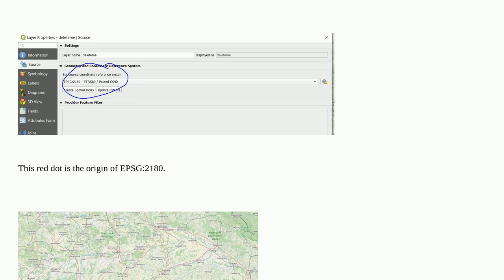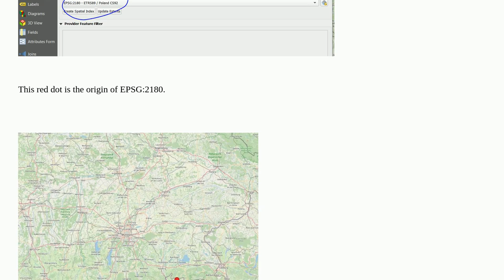Map units relative to what?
A special thanks goes out to the community

  epsg